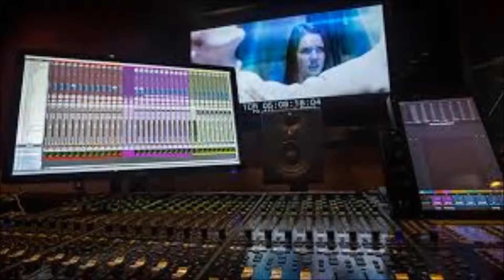Jungle Romance II by John Corsaro & Steve Jones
Composition by my great friend John Corsaro on drums I wrote the  music to it Cheers :)